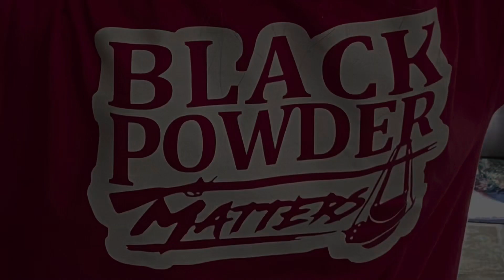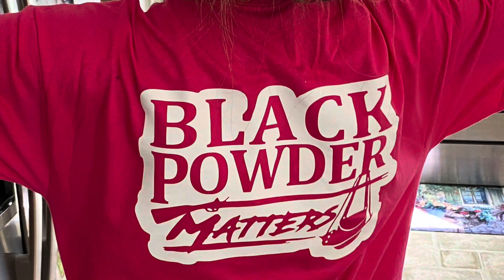Utah Muzzleloader Deer Hunt 2023 (Tag Soup)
Muzzleloader deer hunt 2023. Whitney reservoir area of the Uinta mountains.